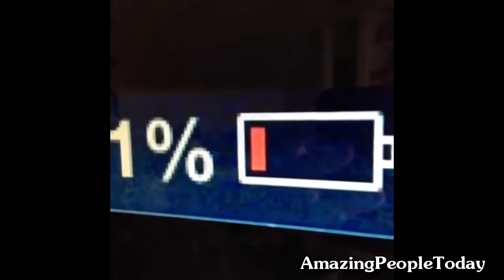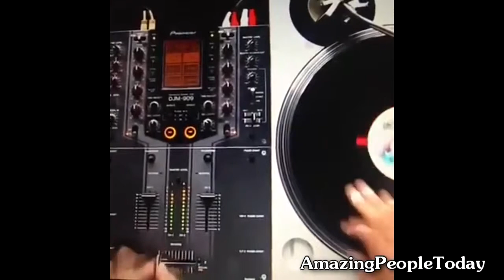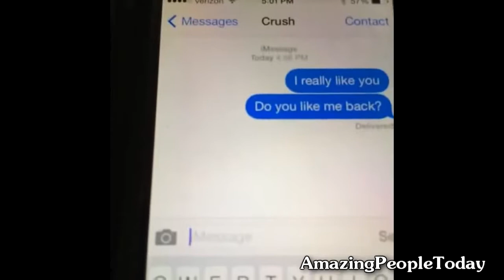KOLEKSI VIDEO LUCU AKHIR TAHUN 2013 - 2019 [KOMPILASI]